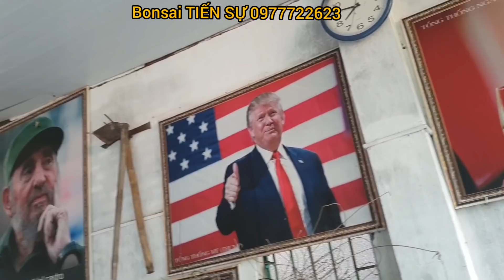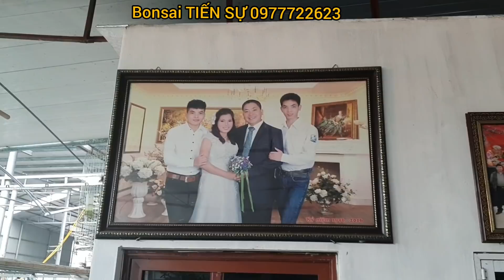Ts 1002.đề MÔ LỘC VỪNG VÀ PHÔI SANH NHÀ VƯỜN AN KIÊN Xã Binh Minh , Thanh Oai , H.Nội!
Bonsai Tiến Sự Chuyên cắt tỉa và ký đá nghệ thuật ,mua và bán các cây cảnh ( ngoài ra còn Tác Nghiệp Phóng Viên về cây cảnh ) các bạn quan tâm hãy vào  youtube gõ tìm kiếm Bonsai Tiến Sự và Đăng Ký để không bỏ lỡ các VIDEO hay ! Đt 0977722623 cảm ơn các bạn đăng ký kếnh